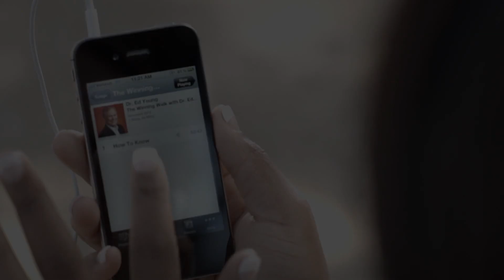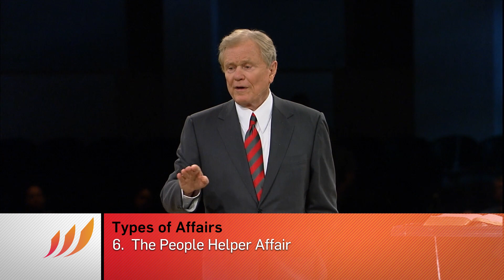Adultery | Dr. Ed Young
An alarmingly high percentage of men and women report that they, at some time in their lives, have been unfaithful to their marriage vows. Adultery is serious, and it goes against everything God holds sacred. When we learn to recognize some of the underlying causes of adultery, we have taken a big step toward avoiding it.